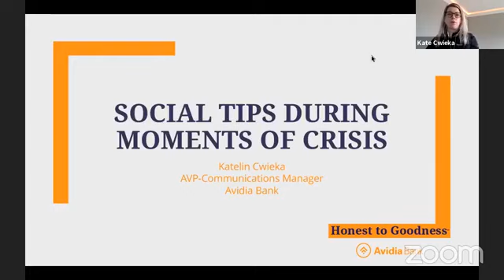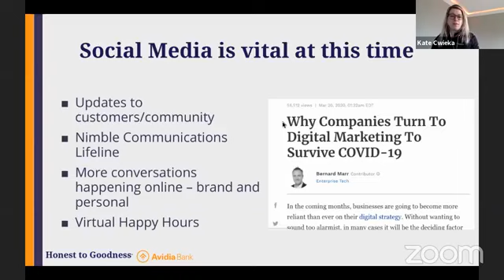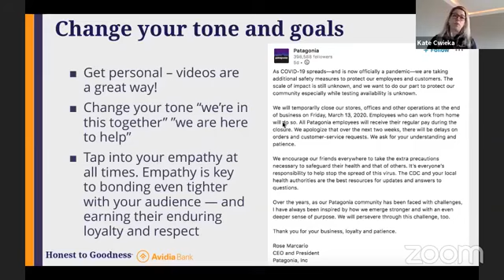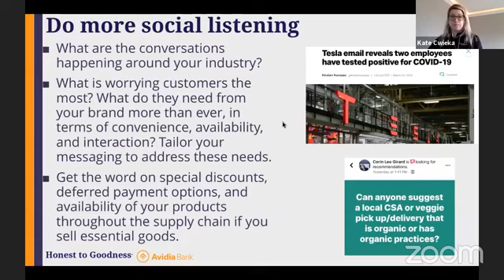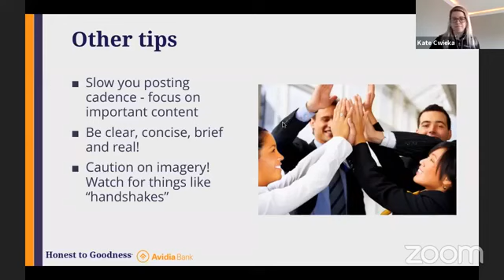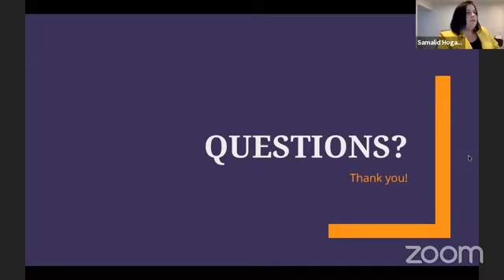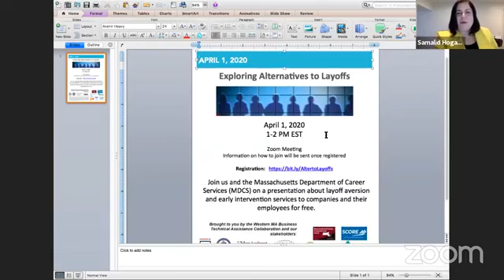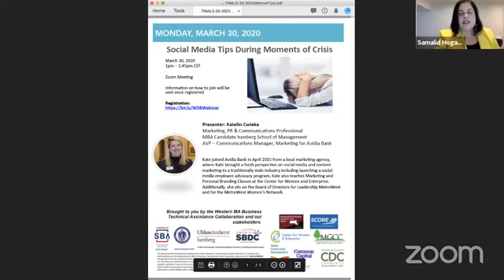Social Media Tips During Moments of Crisis (for Small Business but applicable to ALL businesses)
How do you communicate to your customers during a crisis? What are some strategies and tips to help you communicate better with customers and employees? This webinar gives practical answers to these questions and more.

If you are a business established in Massachusetts, please for 1-on-1 business counseling.